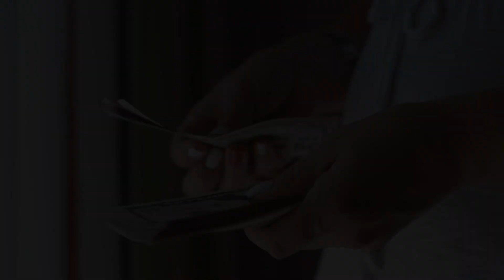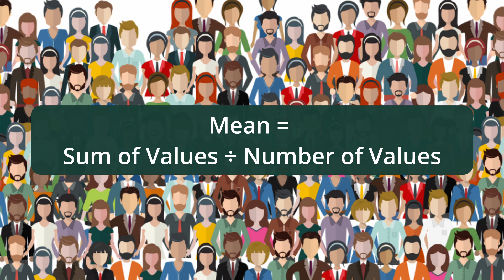Average Net Worth at Age 65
How much is the average person worth at retirement age?
How about those in the top 10% Top 1%
This video breaks down the numbers from the Fed's latest Survey of Consumer Finances.